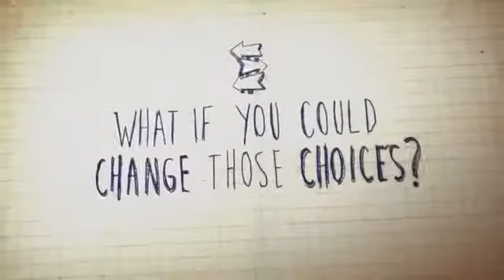Life is Strange Episode 1